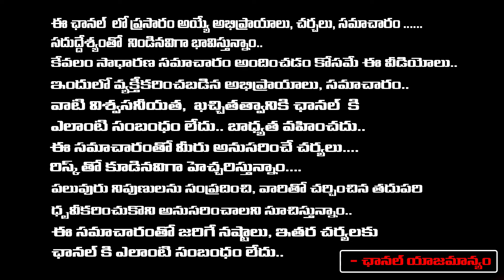Public Opinion Over CM Chandrababu Government | Red Tv